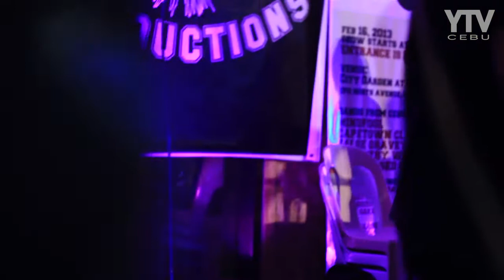Mindfool - Fate's Design [Live]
Detour Overload [Bohol] (Black Vogan x Sea Urchin Productions)
at City Garden at City Square 02/16/2013